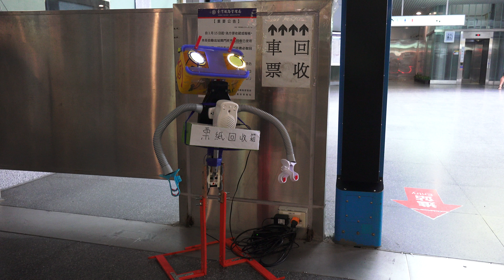台鐵 基隆車站 北站剪票口 機器人車票回收箱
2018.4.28 台鐵 基隆車站 北站剪票口 機器人車票回收箱